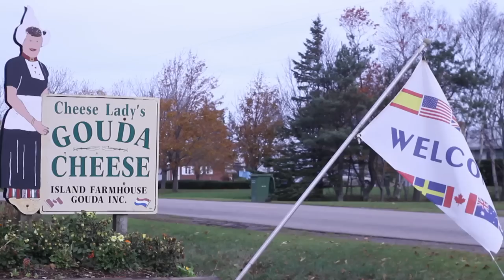Prince Edward Island Fall Flavours Wine & Cheese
Rossignol Winery and Cheeslady's Gouda Cheese on PEI use local ingredients to produce world class wines, liqueurs, and cheeses!